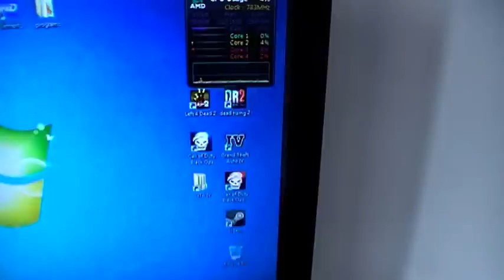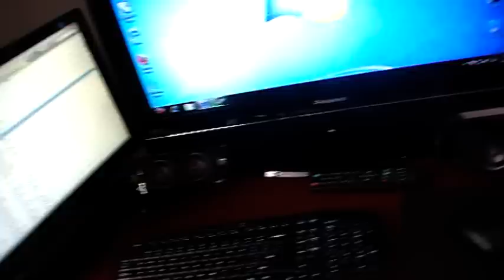my new computer setup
pc setup in my room. 32 inch palsonic HD lcd tv.